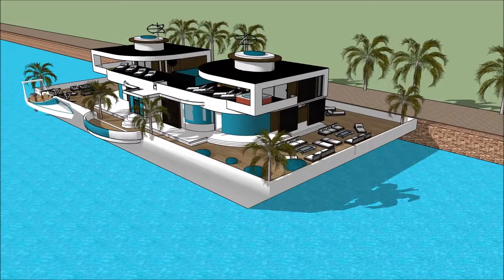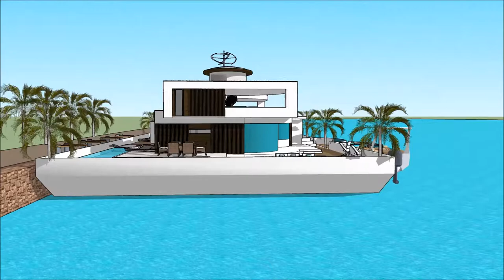Yacht Boat THE GREATER PHILADELPHIA BOAT SHOW PHILLY PENNSYLVANIA HOUSEBOAT 2018 luxury yacht legen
The houseboatzania launching an innovative high-end luxury yacht houseboat home design potentially as a display of exhibition of the Yacht Boat THE GREATER PHILADELPHIA BOAT SHOW PHILLY PENNSYLVANIA HOUSEBOAT 2018  luxury yacht legen.

The collection of the Houseboatzania concept of Yacht Boat THE GREATER PHILADELPHIA BOAT SHOW PHILLY PENNSYLVANIA HOUSEBOAT 2018  luxury yacht legen consists of high luxury and architectural art pieces in minimalism combined with living on the waterfront of the harbour of

The houseboat yacht design has the basis to sustain living with high standards and contemporary structural design at Yacht Boat THE GREATER PHILADELPHIA BOAT SHOW PHILLY PENNSYLVANIA HOUSEBOAT 2018  luxury yacht legen with numerous of prospects for excessive living and celebrating the desire of life worldwide: